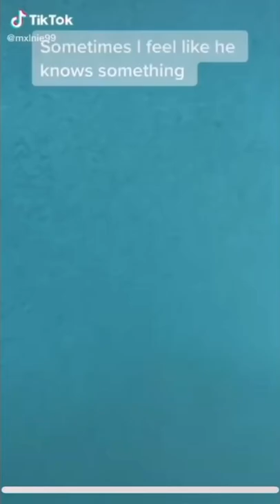SUS GUINEA PIG!🤣🤣